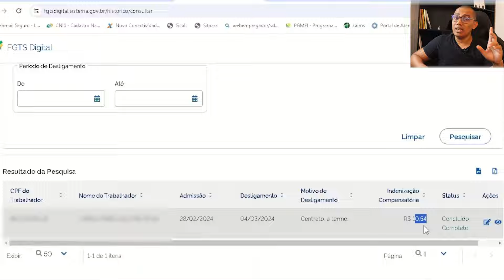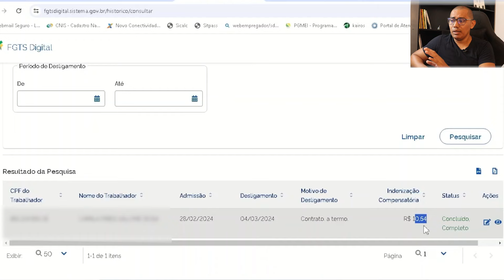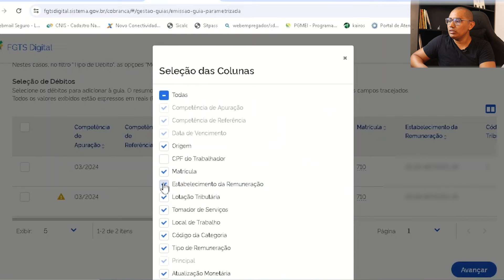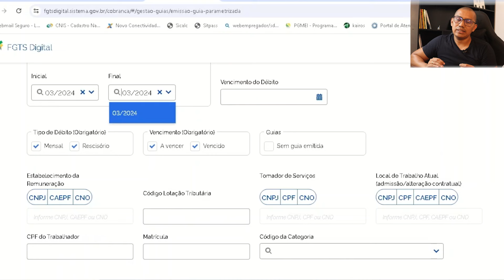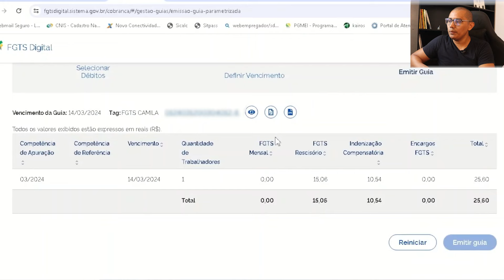FGTS DIGITAL- EMISSÃO DE GUIA RESCISÓRIA EM CASO DE ANTECIPAÇÃO DE CONTRATO DE EXPERIÊNCIA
Nesse tutorial de FGTS DIGITAL, vamos fazer a EMISSÃO DE GUIA RESCISÓRIA EM CASO DE ANTECIPAÇÃO DE CONTRATO DE EXPERIÊNCIA, então fica comigo até o final!

🎁TUTORIAIS DE EMISSÃO DE GUIA RESCISÓRIA NO FGTS DIGITAL🎁

▶️ Como emitir a Guia Rescisória no FGTS Digital com base no saldo para fins Rescisórios |TUTORIAL